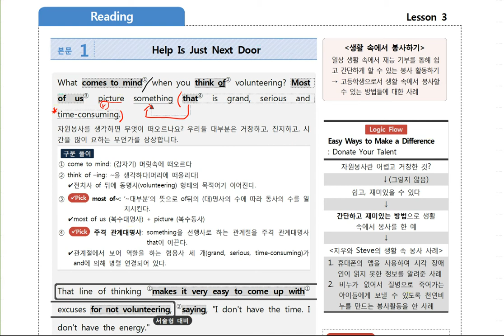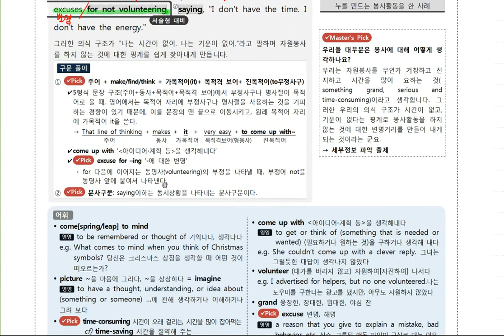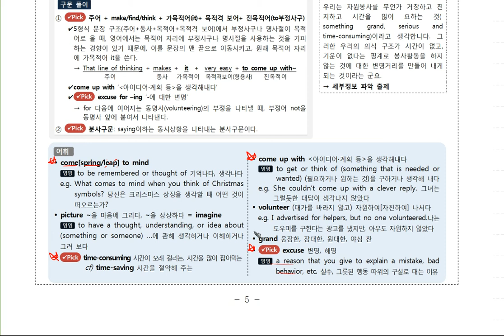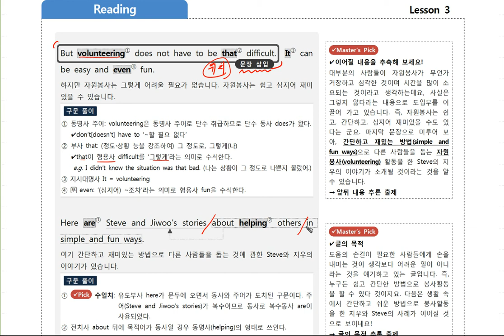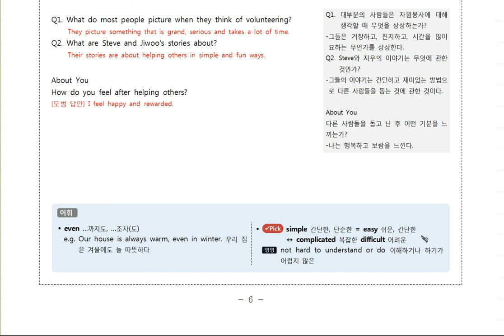(개정) 영어 동아(이) 3과 Helping Hands 본문1